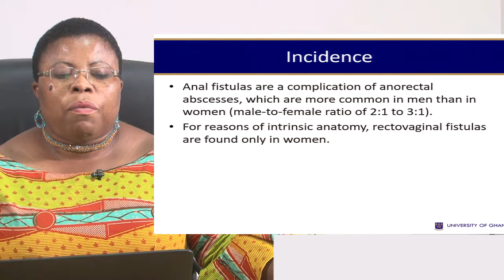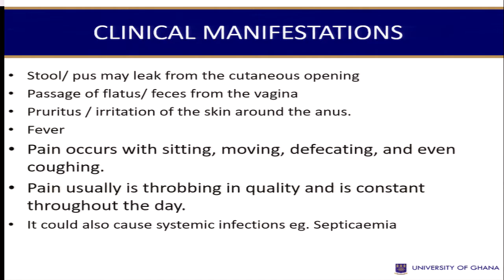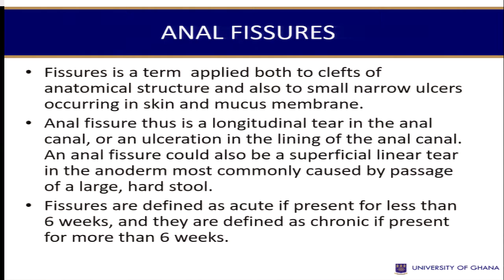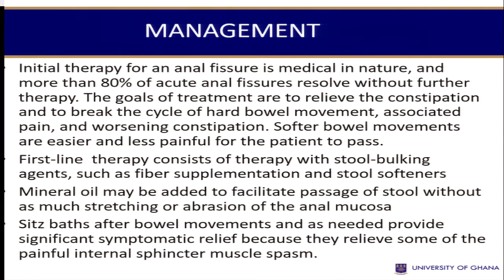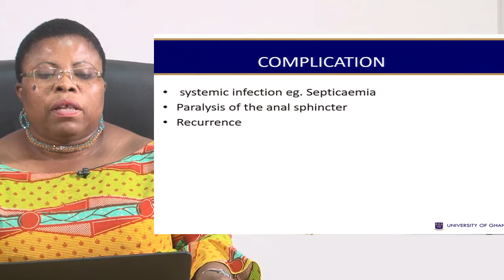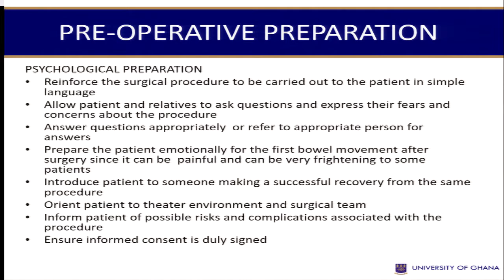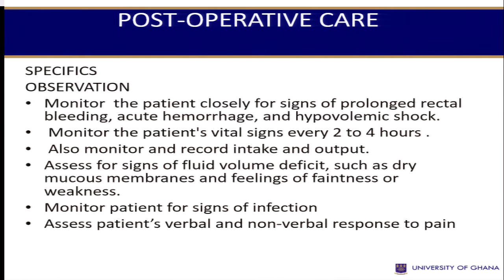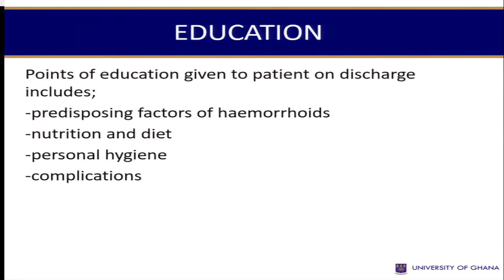NURS 234: SESSION 11- ANAL FISTULA/FISSURES AND HAEMORRHOIDS